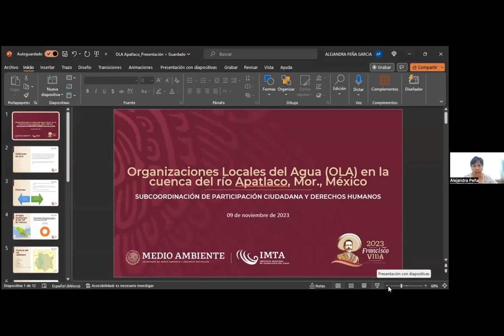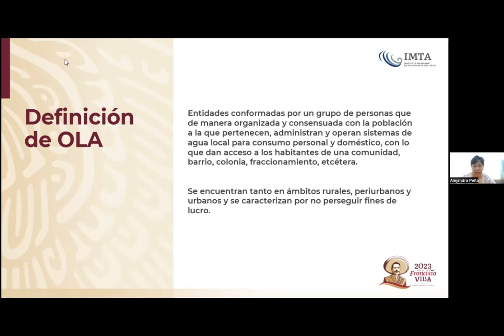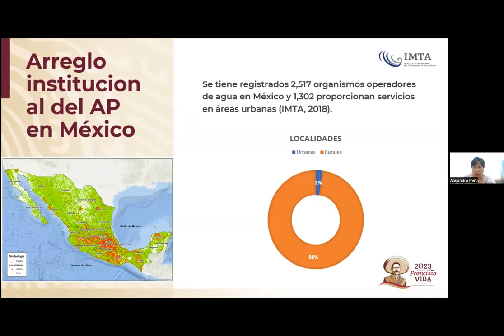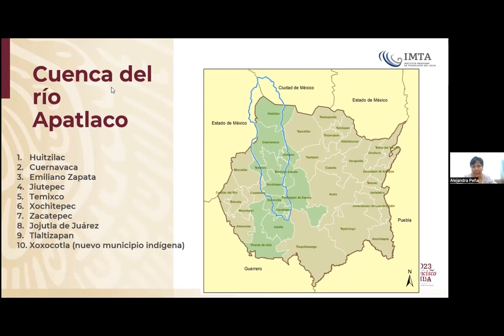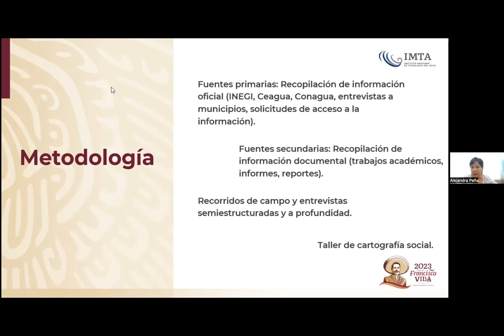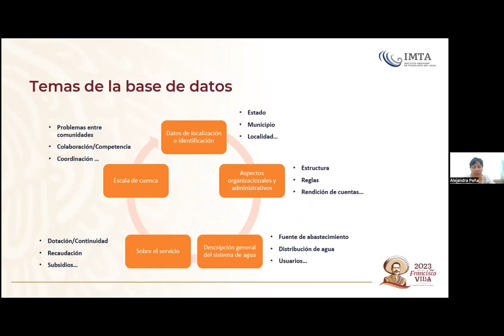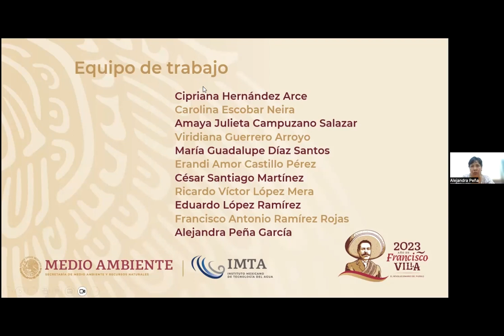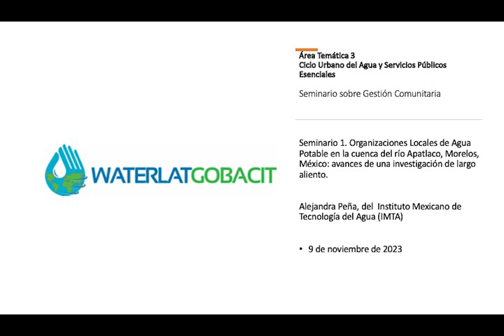AT3 Seminario Gestión Comunitaria Seminario 1, 9 de noviembre 2023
Área Temática 3Ciclo Urbano del Agua y Servicios Públicos Esenciales
Seminario sobre Gestión Comunitaria

Seminario 1. Organizaciones Locales de Agua Potable en la cuenca del río Apatlaco, Morelos, México: avances de una investigación de largo aliento.
Alejandra Peña, Instituto Mexicano de Tecnología del Agua (IMTA).
9 de noviembre 2023